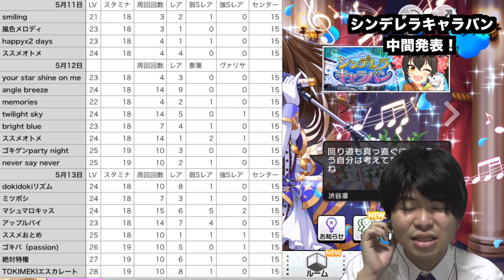【デレステ】シンデレラキャラバン中間発表！【ショウのホビーチャンネル】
SRやRのドロップ報告もしてます！

記入例です！みなさん報告よろしくお願いします！
自分ランク：120
周回日：5月12日
自分センタースタラン：１０
曲名：your star shine on me(キャラ名でもok)
周回回数：5
レアドロ：１
泰葉：２
的場梨沙：０